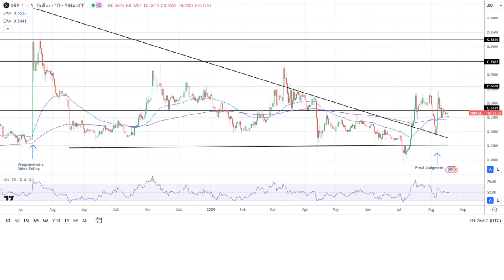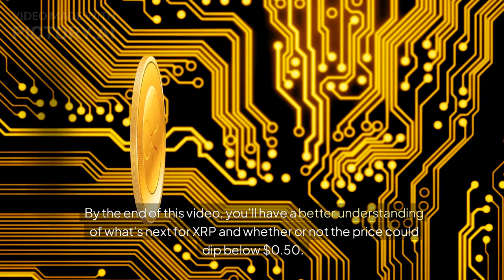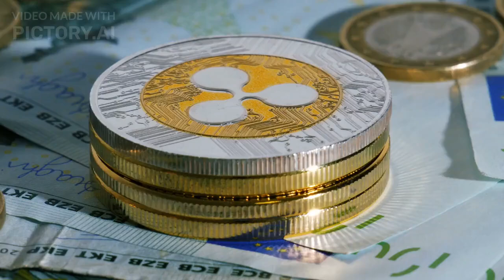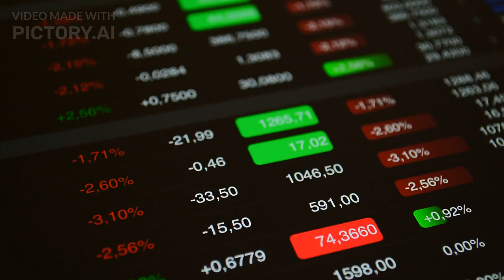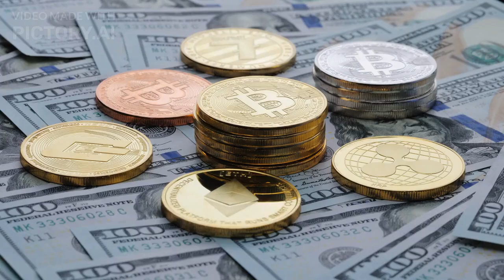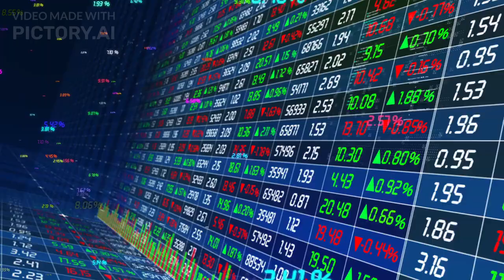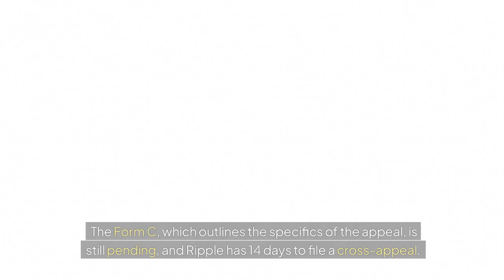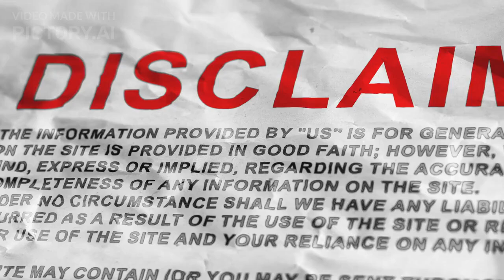SEC’s Appeal Could Crash XRP Below $0.50 – What’s Next for Ripple?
In this episode of Gold Rush Crypto Daily Channel, we dive deep into the latest developments in the SEC vs. Ripple case. The SEC has officially filed an appeal, and experts predict it could push XRP below $0.50. What rulings are being challenged, and how will this impact Ripple, its investors, and the broader crypto market? We cover expert opinions from top attorneys, discuss Ripple's potential cross-appeal, and analyze the risks XRP holders face.

We take no responsibility for any loss or damage caused by your actions as a result of watching this video. The views expressed are solely those of the creator and do not necessarily reflect the official stance of Pi Network or any associated entities. Always conduct your own research, seek professional guidance, and make decisions based on your individual circumstances. Cryptocurrency investments carry risk, and you should only invest money that you are willing to lose.